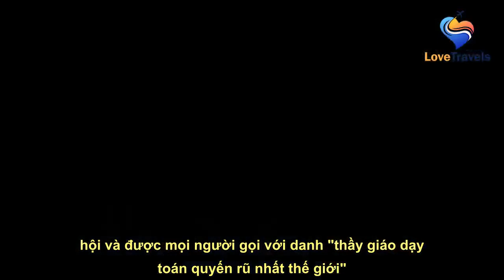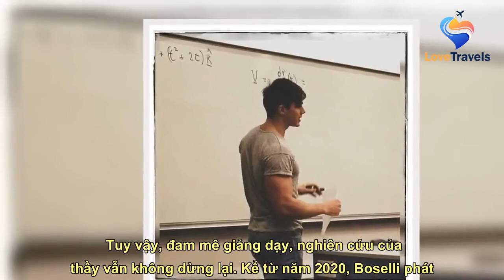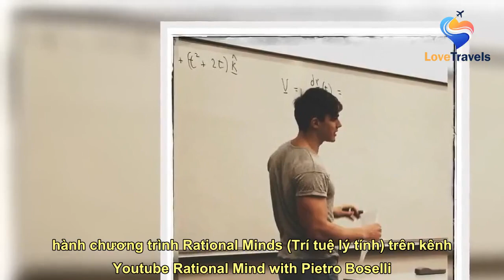Thầy giáo từng được mệnh danh "quyến rũ nhất thế giới", giờ ra sao?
See full article at:
 Không chỉ có gương mặt điển trai mà Pietro Boselli còn sở hữu thân hình chuẩn, cùng chiều cao 1,85m,   Còn nhớ cách đây 5 năm, anh chàng người Ý - Pietro Boselli (SN 1988) từng nổi như cồn trên mạng xã hội và được mọi người gọi với danh "thầy giáo dạy toán quyến rũ nhất thế giới".   Yêu thích Toán học và Vật lý